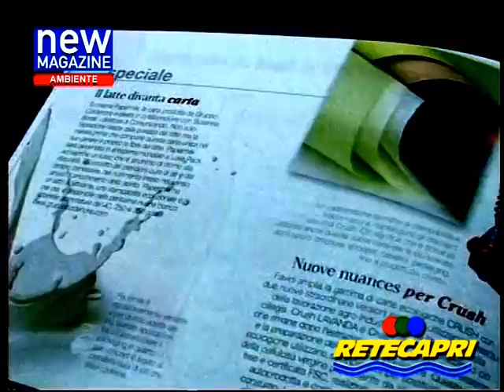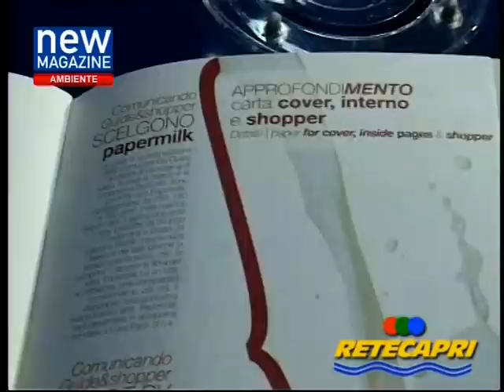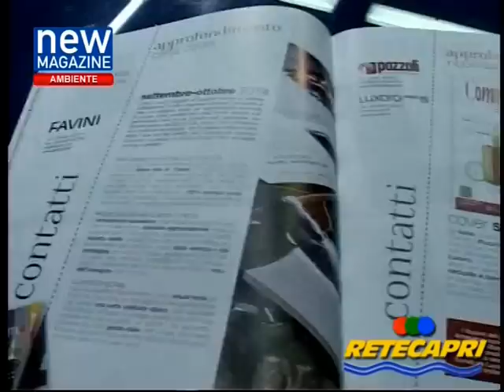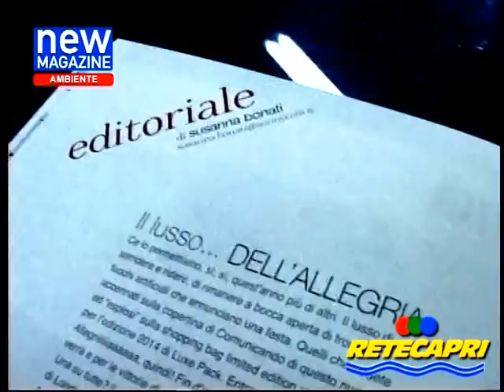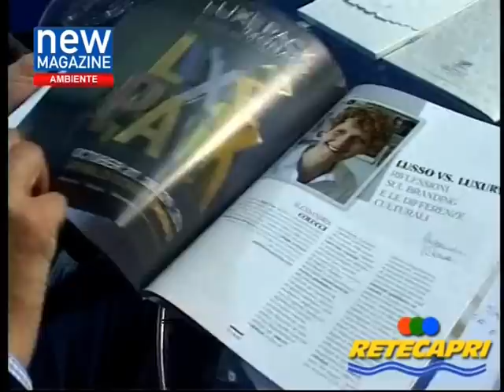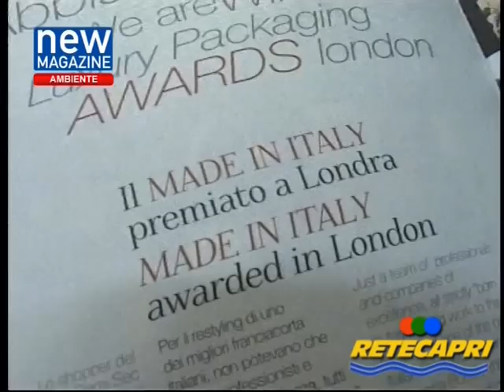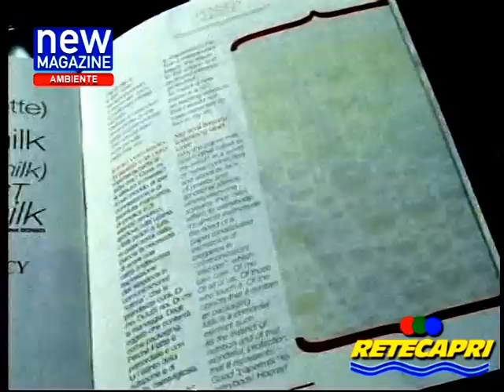PAPERMILK - LA PRIMA CARTA REALIZZATA CON FIBRE DI LATTE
Il Prof. Alessandro Miani e Susanna Bonati, Direttore Creativo di "Comunicando", parlano a New Magazine di Papermilk, la prima carta al mondo realizzata con fibre di latte, nata da un'dea di Susanna Bonati e  sviluppata dal Gruppo Cordenons SpA.